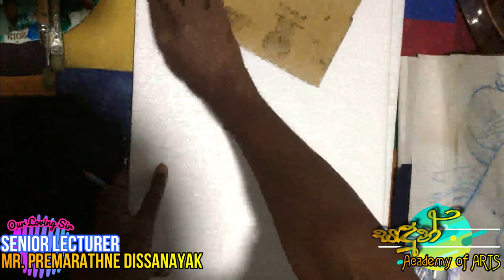අල්ප උන්නත කැටයමක් නිමවමු. ❤️ create by SENIOR ART LECTURER ❤️ MR.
🛑 ඍජිෆෝම් මාධ්‍ය භාවිතයෙන්
🛑 නෙළීමේ ශිල්ප ක්‍රමයට
🛑 ඉතා අලංකාර
🛑 අල්ප උන්නත කැටයමක් නිර්මාණය කරමු.